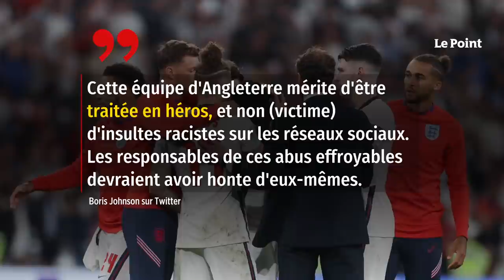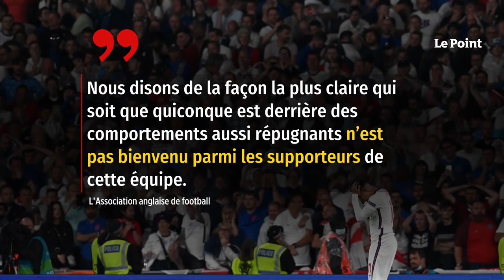Euro 2020 : trois joueurs anglais victimes d’insultes racistes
Des propos racistes ont été tenus sur les réseaux sociaux à l’encontre des tireurs Marcus Rashford, Jadon Sancho et Bukayo Saka, après la défaite de l’équipe d’Angleterre face à l’Italie, dimanche 11 juillet, en finale de l’Euro 2020. Les trois joueurs ont manqué leur tentative aux tirs au but, laissant l’Italie briser le rêve de l’Angleterre de récupérer la coupe après 55 ans (1-1 a.p., 3-2 t.a.b.), pour s’adjuger un deuxième Euro.